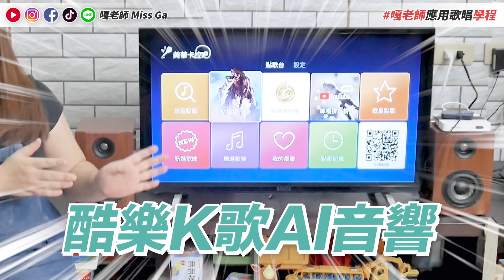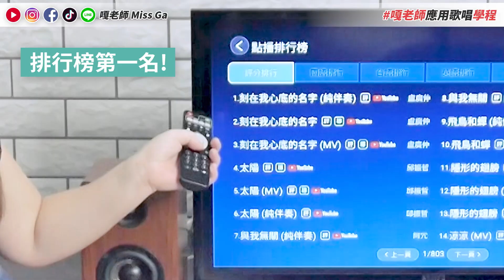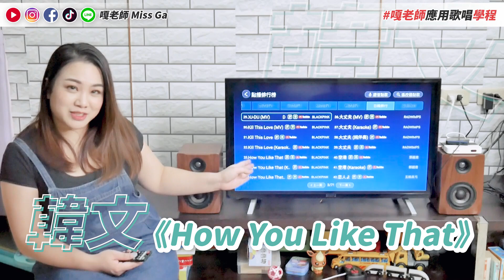#358.5 你有多久沒唱KTV了？在家也能唱到最新歌曲的K歌神器！◆嘎老師 Miss Ga｜歌唱教學 學唱歌◆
自己錄歌跟唱KTV還是不太一樣的感覺！
愛K歌的趕快買一套！真的唱起來超爽！
大推！！！

✅ 曲庫超多超新！滿足所有年齡層的需求！
✅ 評分比賽功能！互相比拼實力一目瞭然！
✅ 手機 App遙控！一鍵點歌超方便！
✅ 每個設備用途超多CP值超高！
 　1️⃣ 電視盒
 　2️⃣ 藍芽喇叭
 　3️⃣ 無線麥克風：車子搖身變成KTV

❗️限時團購價現正熱賣❗️
❗️最高可享6000元折扣❗️
❗️信用卡可分12期0利率❗️
❗️等於一天不到台幣50元❗️

組合一：
有線2麥組（適合有預算考量）

組合二：
無線2麥組（嘎老師推薦）

組合三：
歡唱4麥組（適合家裡人口多）

✅關於商品還有任何問題也歡迎直接私訊LINE詢問喔！😘

◇ 上一集《#358 【IG好聲音】線上畢業典禮！聽完想求出道的歌聲！》

【製作團隊】
- 企劃：嘎老師 Miss Ga
- 企劃執行：嘎老師 Miss Ga
- 剪輯＆後製＆美術 & 封面：不滅 Bumie
- 演出：嘎老師 Miss Ga